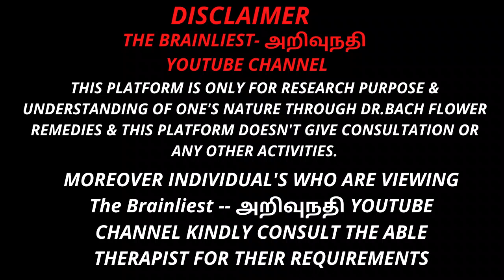UNIQUENESS IN SELF | individuality | தனித்தன்மை - WATER VIOLET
UNIQUENESS IN SELF | individuality | தனித்தன்மை - WATER VIOLET WATER VIOLET